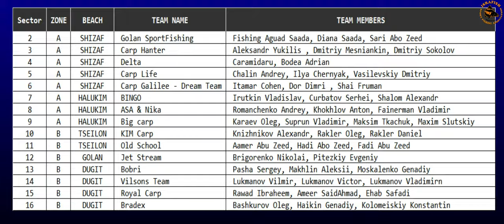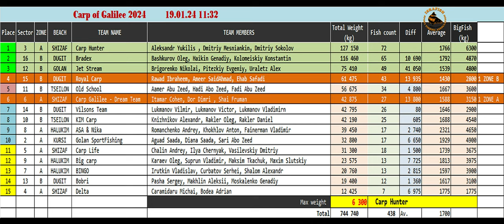XV Carp of Galilee. Mix of videos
XV Carp of Galilee, 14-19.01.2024
Mix of videos from referees.
Компиляция различных видео и фото материалов.

0:00 Drawing
06:37 Feeding and casting
12:00 Playing and landing the fish
16:05 Releasing the fish
25:11 Award ceremony